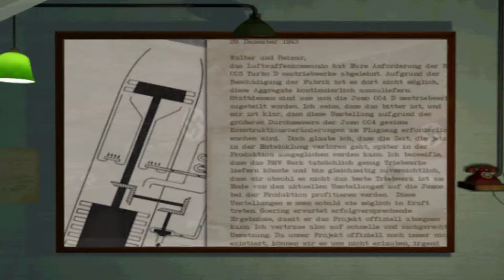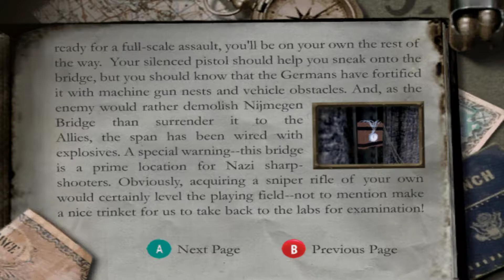Medal of Honor: Frontline - Campaign 3: Several Bridges Too Far - Mission #1: Nijmegem Bridge